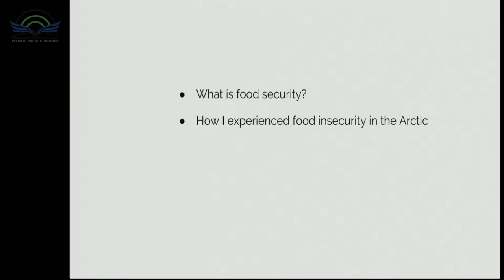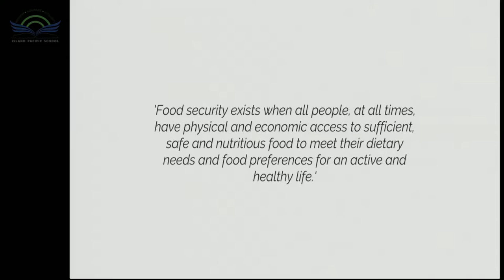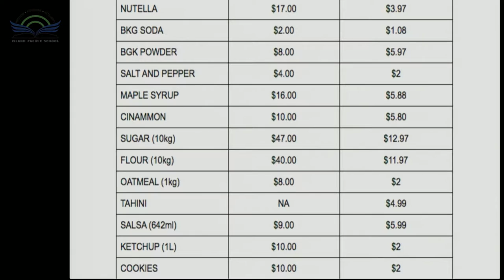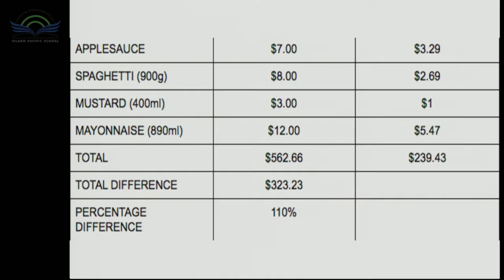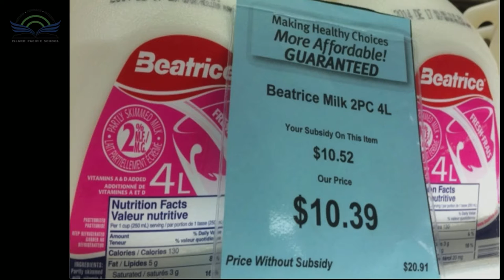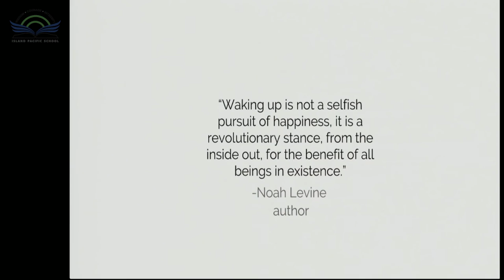Masterworks 2016 — Lilana Belluk Orlikow, Growing North - Food Security in the Arctic